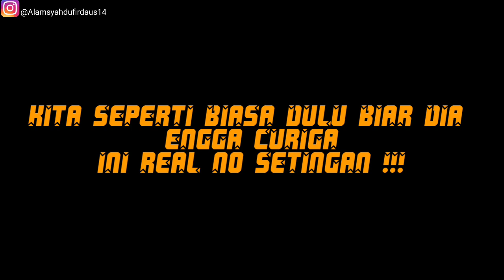PRANK MARAHIN TEMEN SAMPE MAU PERGI PULANG !!!!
terimakasih buat support nya mohon maaf apabila ada kata kata yang kurang berkenan
terimakasih buat semuanya bantu share yaaa .